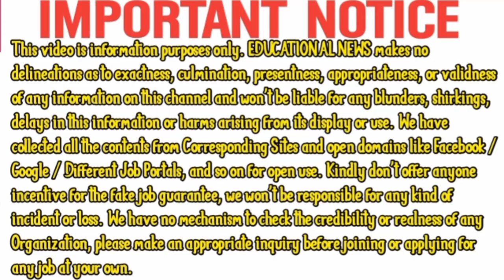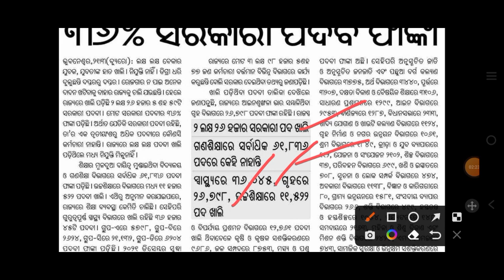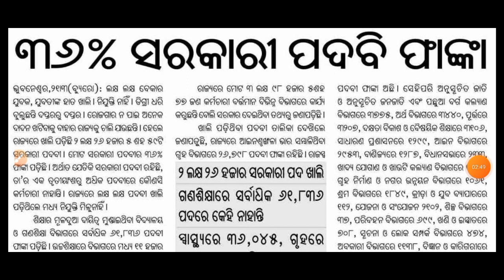ସ୍ୱାସ୍ଥ୍ୟ ବିଭାଗ ରେ ୩୬,୦୪୫ ଟି ପଦବୀ ଖାଲି | 2 lakh government posts are vacant in Odisha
ସ୍ୱାସ୍ଥ୍ୟ ବିଭାଗ ରେ ୩୬,୦୪୫ ଟି ପଦବୀ ଖାଲି କେବେ ସୁଦ୍ଧା ନିଯୁକ୍ତି ହେବ ଦେଖନ୍ତୁ | 2 lakh government posts are vacant in Odisha